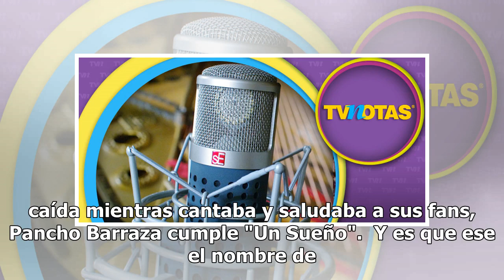Después de dar su "mal paso", famoso cantante cumple "Un Sueño" tanto en México como en EU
A pesar de que comenzó el año dando un "mal paso" en su primera presentación de 2019 en Tlaltenando, Zacatecas, en donde sufrió una caída mientras cantaba y saludaba a sus fans, Pancho Barraza cumple "Un Sueño".  Y es que ese el nombre de la gira que realiza actualmente, así como de su actual produc...